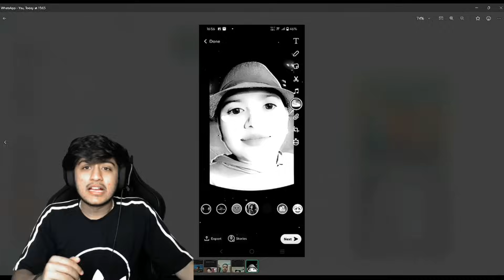🤬👿RG ALEXA ने 😹 RISHI और अजय का 👤 FACE REVEL कर दिया 😤 AFTER LOOSING MATCH 🤬🤯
This is an official channel of  RamanGaming

1.Garena Free Fire Indonesia Live
2.Garena Free Fire Brazil Live
3.Garena Free Fire Brasil Live
4.Garena Free Fire India Live
5.Garena Free Fire Singapore Live
6.Garena Free Fire Thailand Live

Content Cover
ignore tags🖐

Ненужные теги: xxxtentacion, empire, rap, bad vibes forever / empire, hip hop xu0026 rap, xxx, look at me, lil pump, music, bad vibes forever, sad, sad!, juice wrld, members only, hope, music video, 2017, hip-hop, the, ski mask the slump god, エックスエックスエックステンタシオン, revenge, ?, llj, jmp, hip hop, jocelyn flores, wishing well, ski mask, tentacion, икстентасион, xxxtentacion tribute, pop, lil wayne, live, wifisfuneral, official, rip, jahseh onfroy, yung bratz, 2019, trap, jahseh, jesus honcho - infatuated (official music video), emotional rap, yung bratz xxxtentaction, elevator, yung bratz xxxtentacion, elevator xxxtentacion, yung bratz lyrics, xxxtentacion songs, infatuated, xxxtentacion yung bratz, yung bratz artist, arms around you song, arms around you, sway lee, arms around you tribute, rap music, pop music, proudcatowner, xxx tentacion, hip hop music, armaroundyou, armsaroundyou, yung bratz rap, yung bratz song, elevator audio only, yung bratz audio only, yung bratz new song, lilpump, swaelee, maluma, pump, xxxtentacion original, miami, новая песня, альбом, новый альбом, cover, клип, плагиат, rauf faik я люблю тебя, rauf faik альбом, рауф и фаик плагиат, украли песню, кавер, рауф и фаик детство, rapper, murder, cbs 4 news evening, infinite militia, rauf faik, рауф и фаик, rauf xu0026 faik - детство, детство, рауф фаик, rauf faik из за тебя, байт, xxxtentacion live, concert, rolling loud, 88rising, tour, denzel c..., save me (audio), eminem rip donald trump, eminem diss donald trump, втренде, новый клип, украли у тентасьона, тентасьон, rauf faik плагиат альбома, сбайтили, show, rauf faik плагиат xxxtentacion, оригинал, детство пародия, детство плагиат, xxxtentacion - save me (audio), xxxtentacion leaks, naruto amv, naruto vs sasuke, naruto, amv, save me, xxxtentacion - save me (lxry remix), 1 hour, 1hour, loop, xxxtentacion - save me, lil peep, hand, react to xxxtentacion death, react to xxxtentacion, rappers react, xxxtentacion killed, react to xxxtentacion dead, club, helping, pompano, cinema, hour, one, joey bada$$, the remedy for a broken heart, heart, broken, ジョーイ・バッドアス, infinity (888), legend's never die, legends never die, インフィニティ (888), for, remedy, download, mp3, listen, seamless, video, replay, beats, beat, long, xxxtentacion dead, rip xxxtentacion, tyga, xxxtentaicon fight, xxxtentacion leak, xxxtentacion leaked, 6ix9ine, justin bieber, 6ix9ine xxxtentacion trollz, 6ix9ine xxxtentacion, 6ix9ine trollz, xxxtentacion unreleased, xxxtentacion 2020, ricch, roddy, roddy ricch, ieatpussy, the box, box, xxxtentacion alive, roddy ricch the box, xxxtentacion roddy ricch, trollz 6ix9ine, justin bieber la bomba, look at me bass boosted, look at me clean, look at me instrumental, look at me now, look at me juice wrld, look at me 1 hour, look at me carrie underwood, look at me now clean, look at me now chris brown, look at me i put a face on wow, look at me now lyrics, sauce!, sauce, onfroy, xxxtentacion if was back, members only vol 4, xxxtentacion look at me, look at me xxtxtentacion official lyrics, xxxtentacion bmw i8, xxxtentacion bmw, ihaterappers, lore, song, soundcloud, new, lit, dont cry lil wayne, don't cry,